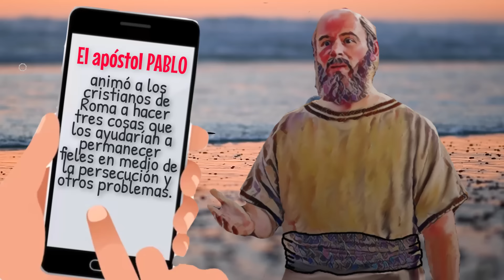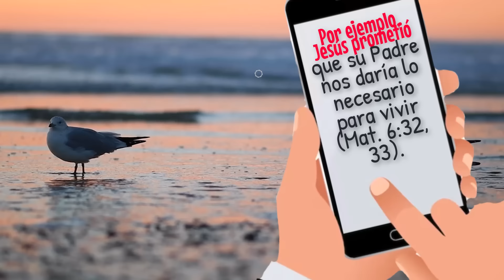🔵CÓMO MANTENER FUERTE LA ESPERANZA ✅ EXAMINE LA BIBLIA TJ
㋛ 19 DE MAYO DE 2024 ㋛Las animaciones de las imágenes de este vídeo fueron creadas o editadas para su uso. No se utilizaron plantillas. Las animaciones de este vídeo fueron editadas por este canal. ㋛.▓▒░ ▓▒░ ░▒▓ ㋛ EXAMINE LA BIBLIA ㋛ TEXTO DIARIO DE HOY, TEXTO DE HOY. JW.ORG